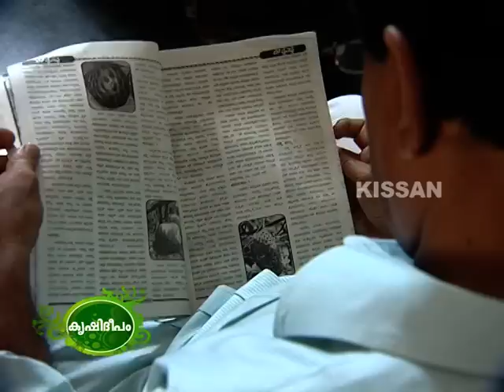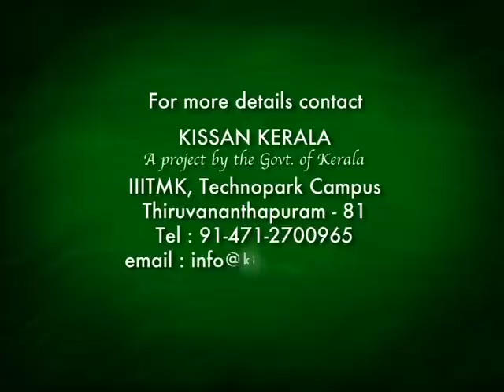Cultivation of papaya